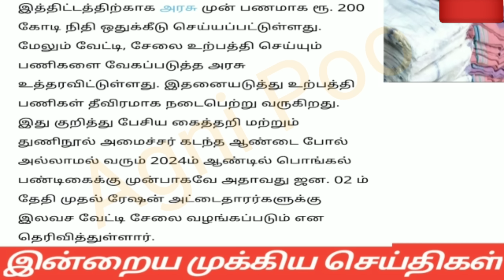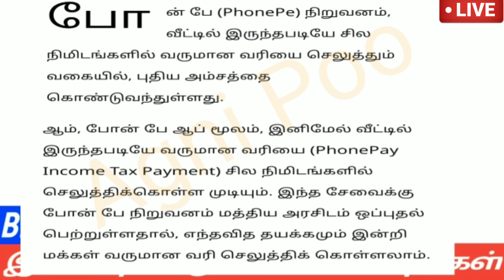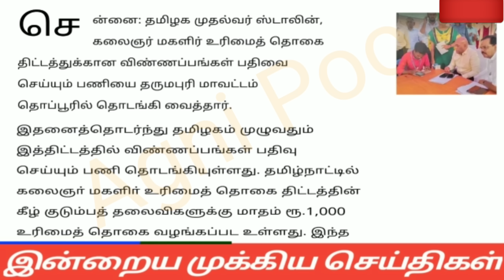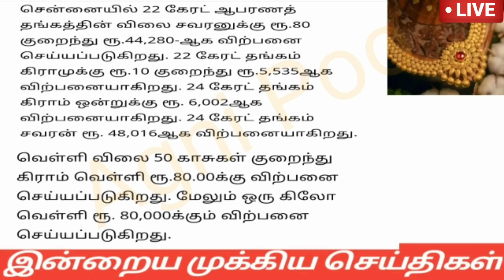மாலை 6 மணி செய்திகள்| 25-07-2023|Afternoon headlines news | Mukkiya seithigal |Stalin News today